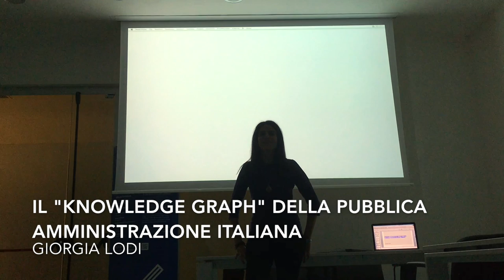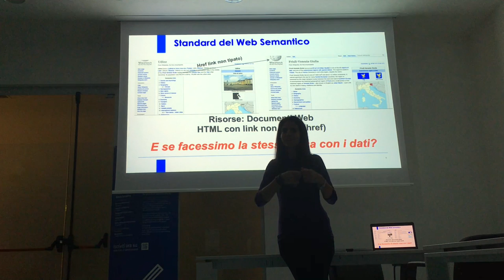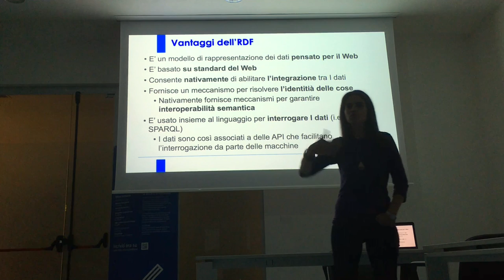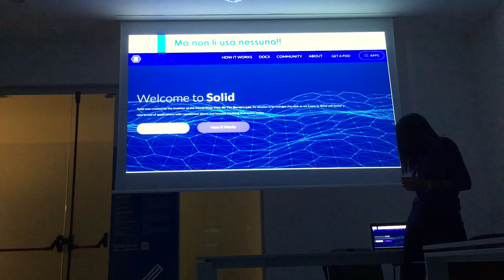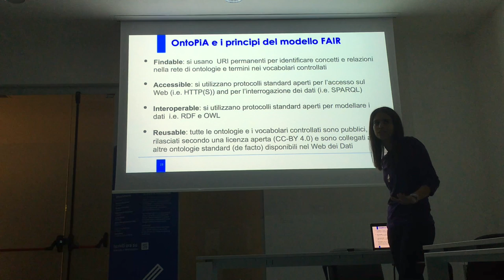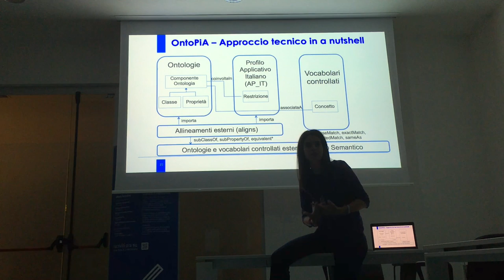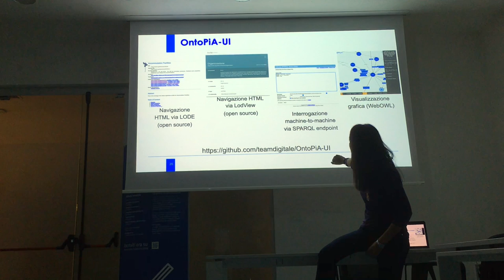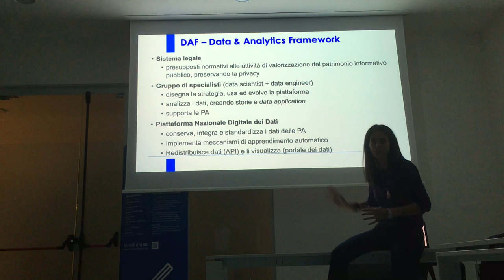Giorgia Lodi - Il "Knowledge Graph" della Pubblica Amministrazione Italiana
Speaker: Giorgia Lodi

Un'unica strada ci porta solo a luoghi tra due località; il valore reale delle strade deriva dall'essere parte di una rete. I dati funzionano allo stesso modo: non è solo avere più dati che ne abilita il valore, ma anche collegarli tra loro” riporta l’autorità di statistica inglese.
A oggi, sempre più realtà industriali strutturano dati attraverso standard del web semantico (linked data). Basti pensare a Google e al suo “knowledge graph” largamente utilizzato e costruito sull’ontologia schema.org, conforme alla specifica JSON-LD.
E nel settore pubblico?
La presentazione mira a illustrare OntoPiA – la rete di ontologie e vocabolari controllati della pubblica amministrazione italiana. La rete fornisce gli schemi per creare e interrogare il knowledge graph della pubblica amministrazione, consentendo anche il suo collegamento nel web dei dati. Verranno presentati sia la metodologia adottata per la creazione di OntoPiA sia il processo di costruzione del knowledge graph, basato su OntoPiA, attraverso il Data & Analytics Framework (DAF) realizzato dal Team per la Trasformazione Digitale.